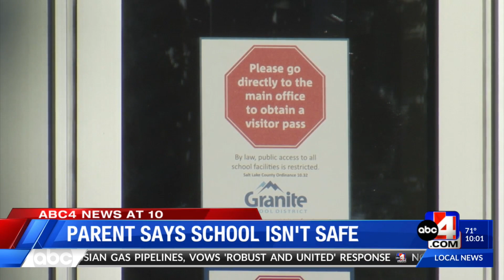Father Says School Isn't Safe